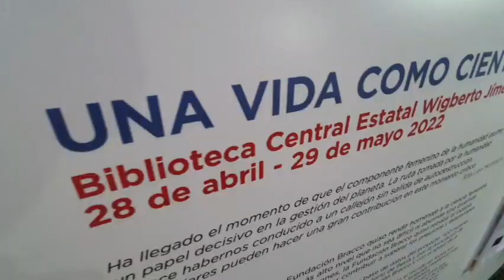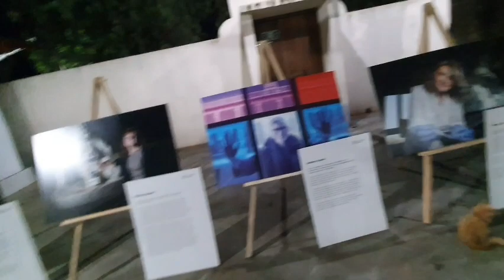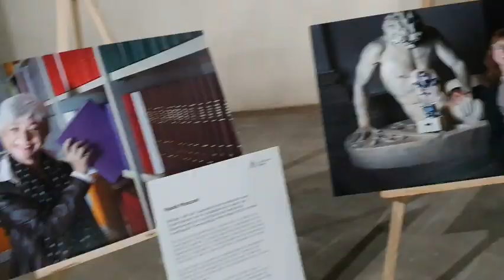"Una vida como cientifica", en Museo del Coco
Exposición fotográfica que nos hace reflexionar sobre la igualdad que debe existir en el desarrollo profesional de mujeres y hombres